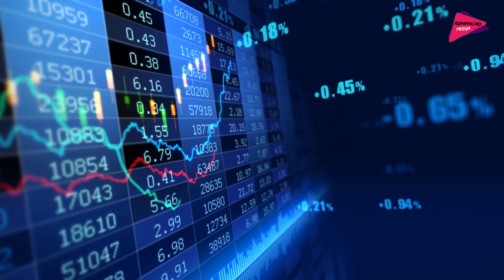পৃথিবীর সবচেয়ে রহস্যময় খাঁজানা | The Most Mysterious Treasury of The World | Romancho Pedia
The most mysterious treasury of India. This treasury is in Shree Padnabhaswamy Temple which is almost 500 years old structure and made by King Martand Barma of Kerala. At the time period of Martand Barma many foreign people's comes here to buy spices and silk. Martand Verma gain very much wealth by these trades. Later he donate all of this wealth to Shree Padnabhaswamy Temple trust. Hundreds of years later kerala high court give permission to open those secret chamber of Shree Padnabhaswamy Temple. In this video I have shared some mysterious facts about this treasury. I hope you will enjoy this.